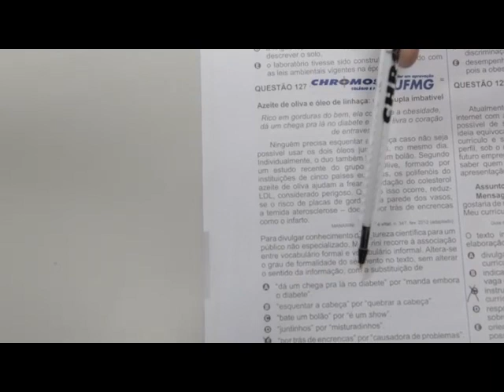CHROMOS GABARITO ENEM 2015 - Thaís - Português - Questão 127 - Prova Amarela